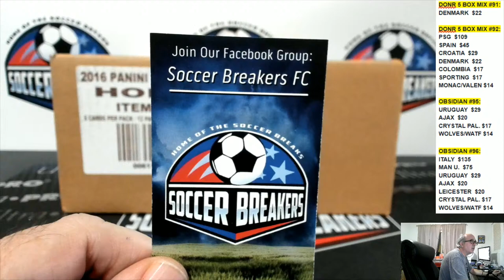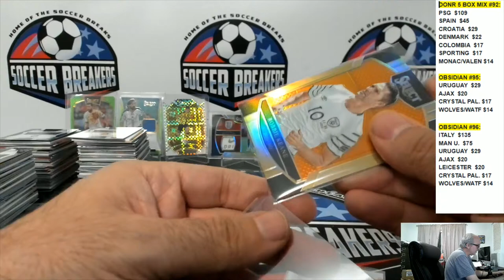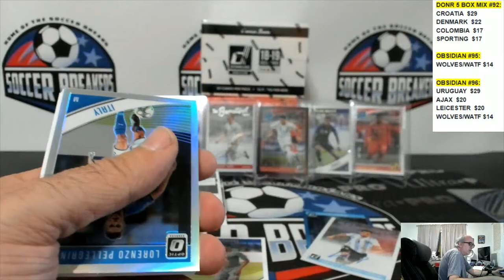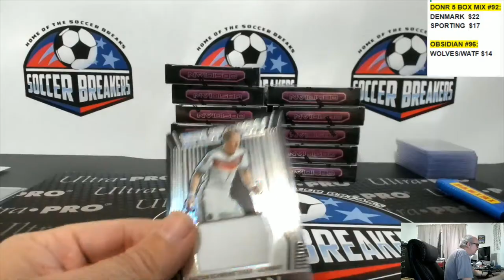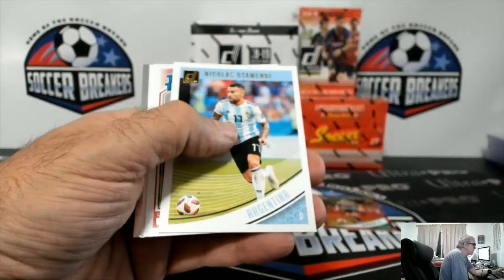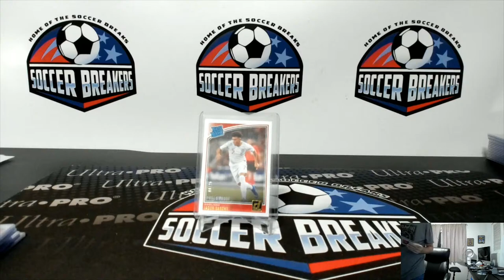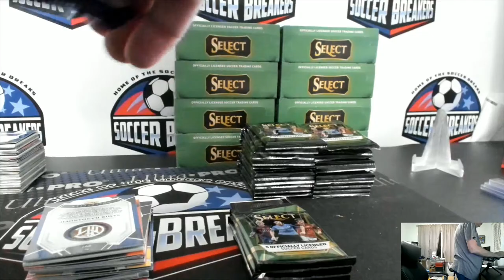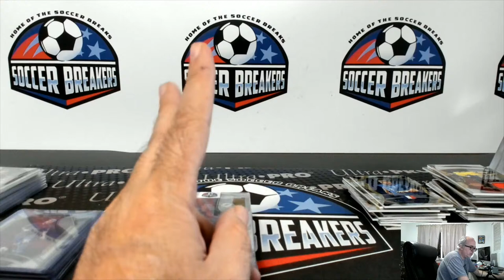SOCCER BREAKERS LIVE